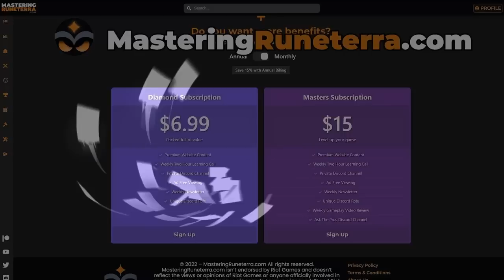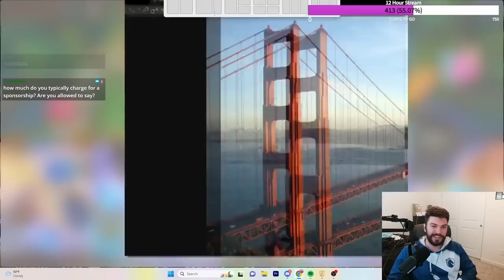youtube video #-4umPHZmx-Q